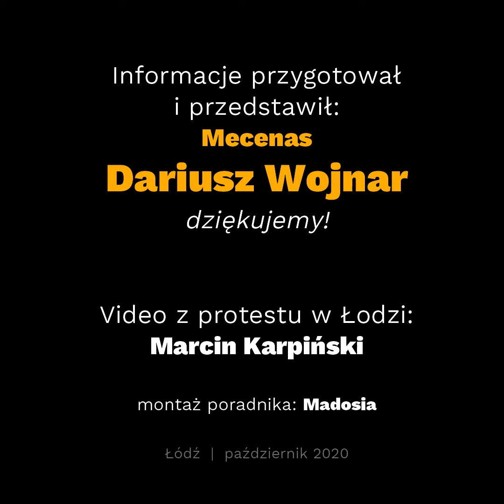Poradnik Demonstranta (cz. 2)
- mec. Dariusz Wojnar

W 5 punktach jak zachować się podczas kontaktu z policją - do czego prawo ma policjant a do czego my. Co mówi kodeks etyki policjanta.
--- udostępniajcie!